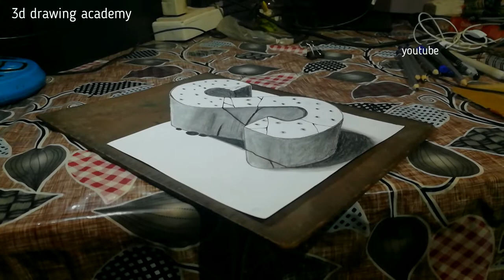How to draw 3D letter S//Kids drawing tutorial.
S 3D drawing Learning Tuttorial-2018